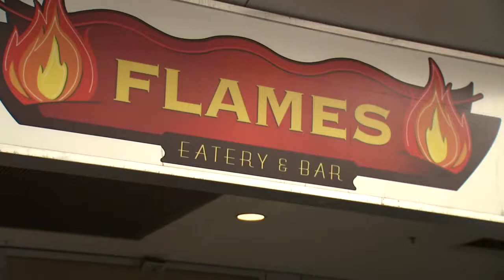Social Distancing For COVID-19 Leads To Empty San Jose Businesses 3-16-20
Jose businesses are feeling the impact of the social distancing amid the COVID-19 pandemic. This morning, the staff outnumbered the customers inside Flames restaurant in San Jose. Nearby, City Bagel feels the impact as well.